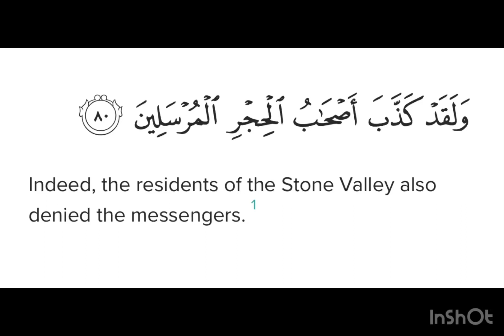Surah Hijr Ayat 80